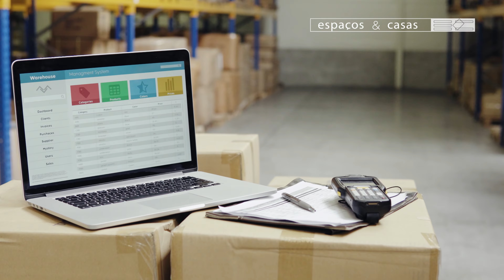Espaços&Casas 669, Tendências no Imobiliário 2022, CBRE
Tendências no Imobiliário 2022, CBRE Portugal apresenta as principais tendências que se vão verificar no mercado imobiliário, durante este Emissão na SIC Noticias: sábado 12 de fevereiro às 10:45; domingo 13 de fevereiro às 07:45 e 16:30; segunda-feira 14 de fevereiro às 09:45; terça-feira 15 de fevereiro às 04:30 e 13:30